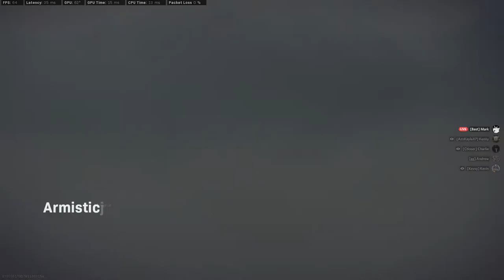COD Warzone is a perfect game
Specs of my PC Build:
32 Gigs of Ram
1TB Inland Premium m.2 ssd
ASUSTeK ROG STRIX X570-E Gaming